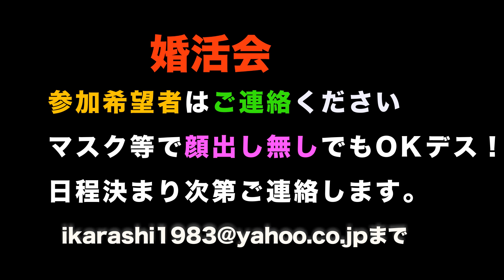質問返答！いきなりマリッジの裏話も！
質問に返答します！からのいきなりマリッジの裏話も少し話しております。

あいのり 嵐 いきなりマリッジ ヤスオ 恋愛番組に出て恋愛マスター！？のはずが、結婚できず。 嫁探し中。

五十嵐 恭雄 別チャンネル